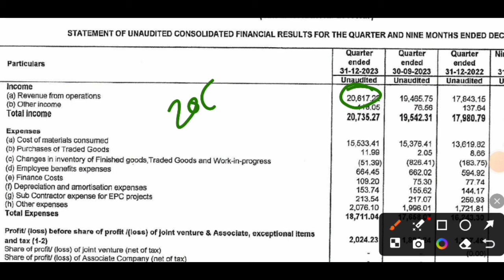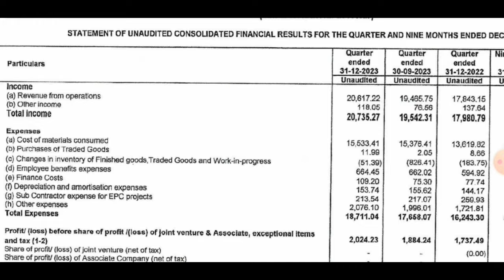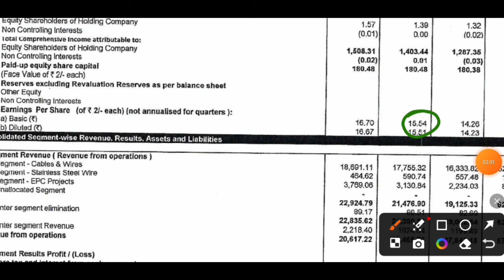KEI Industries Q3 Results 2024 | kei industries result | kei industries Ltd share